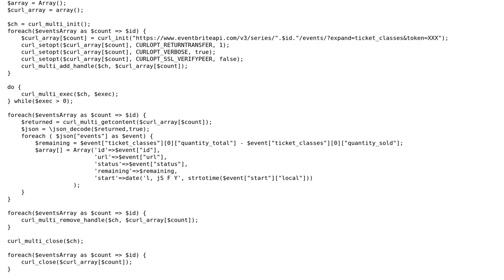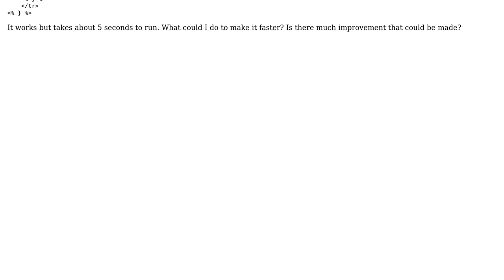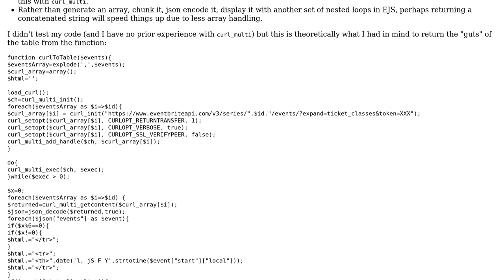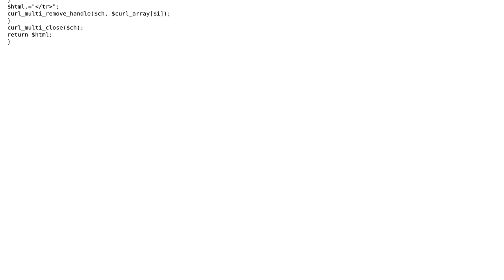Code Review: Putting an Array into a table split (2 Solutions!!)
Code Review: Putting an Array into a table split

With thanks & praise to God, and with thanks to the many people who have made this project possible! | Content (except music & images) licensed under CC BY-SA | Music | Images & others | With thanks to user pee2pee user mickmackusa user KIKO Software and the Stack Exchange Network Trademarks are property of their respective owners. You are responsible for your own actions.